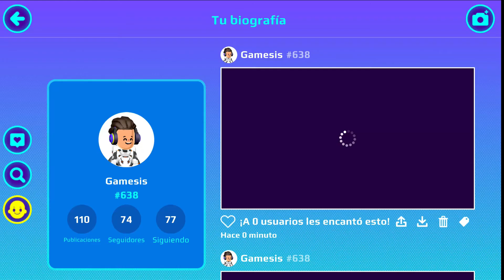COMO ENCONTRAR EL 🎁 COFRE DE LA NUEVA ACTUALIZACIÓN 😱 DE PROFESIONES Y BAILES EN PK XD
Hola amig@s, en este video les enseñaré a como encontrar el cofre de la nueva actualización de profesiones y bailes en PK XD 👆

Te invito a visitar mi casa, juguemos PK XD!.

Usuario: Gamesis
ID: 638

Si haz leído hasta aquí eres especial, si tú :) comenta algo que te halla gustado en el video con el emoji de corazón ❤️ y el primero que vea le daré corazón y lo fijaré como primer comentario :)